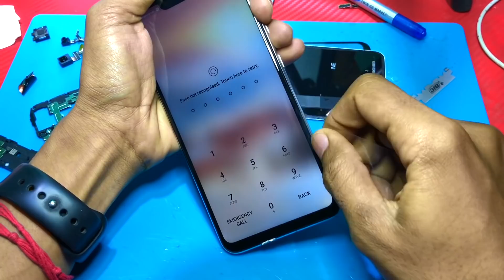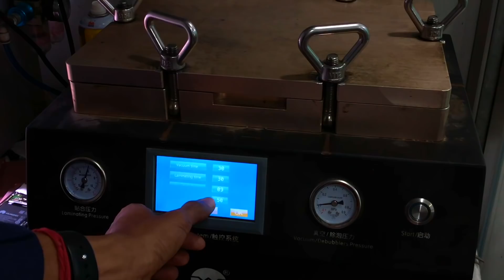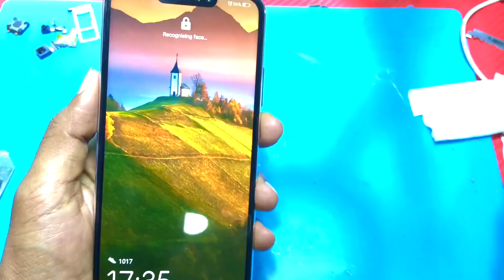huawei nova 3/3i touch glass replacement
This video to show you how to replacement touch glass Huawei nova 3/3i I hope this video to show everyone to clear before do this device